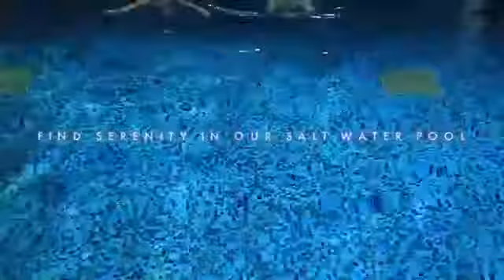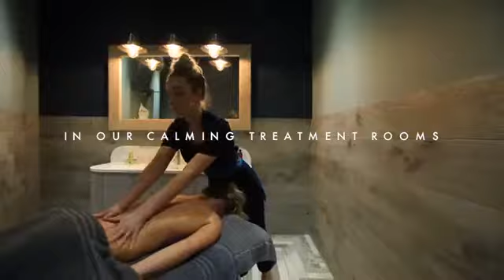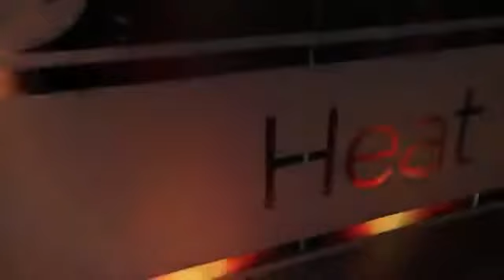Eden Hall Day Spa - Anna B